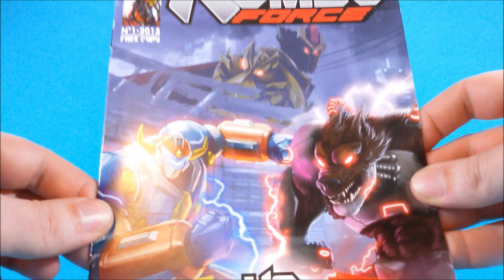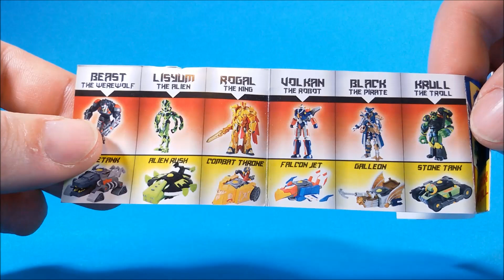GIOCHI PREZIOSI - KOMBO FORCE MINI PERSONAGGI RECENSIONE (ita)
Recensione in italiano di tre personaggi dalla nuova serie Kombo Force prodotta da Giochi Preziosi!

ENG:
... oh, toys!

Ciao!